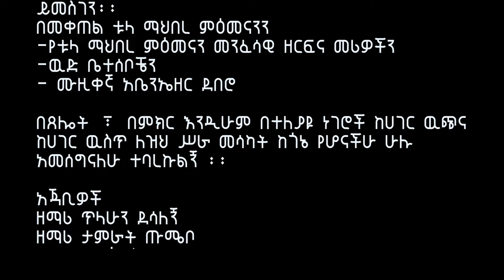ዘማሪ ዳንኤል ተፈራ "ማሴአሜ" hadiysa mazimur Yosef Samuel Siboro